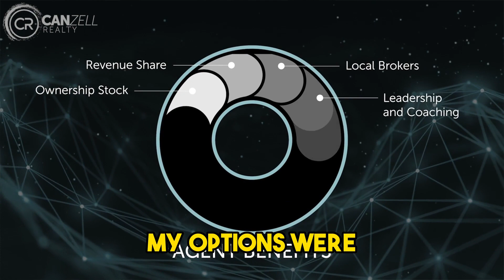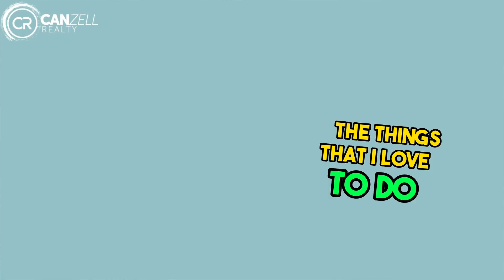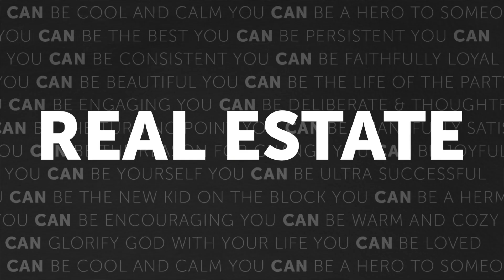Why agents love Canzell